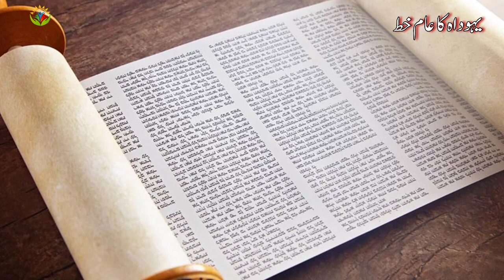Book Of Jude Hindi Urdu | یہوداہ کا عام خط خلاصہ